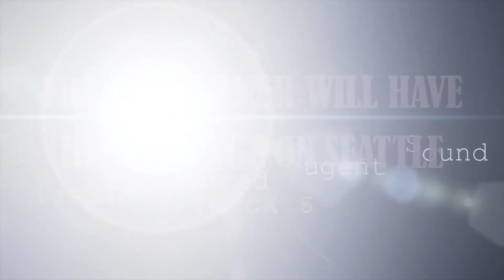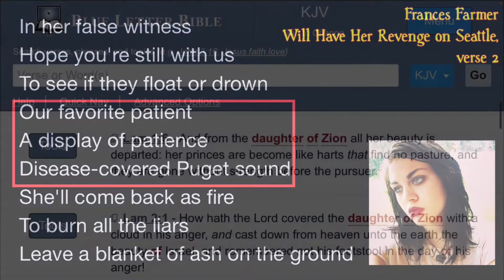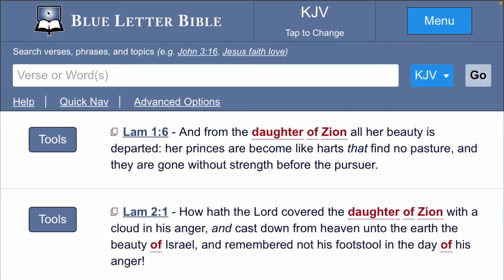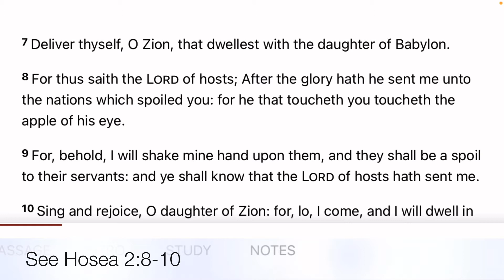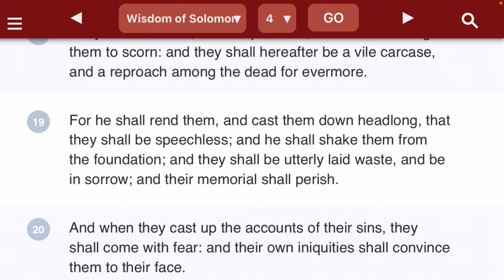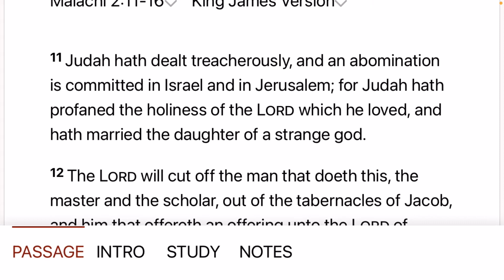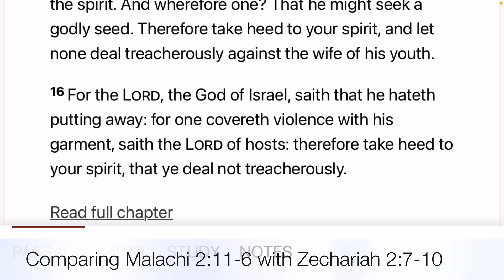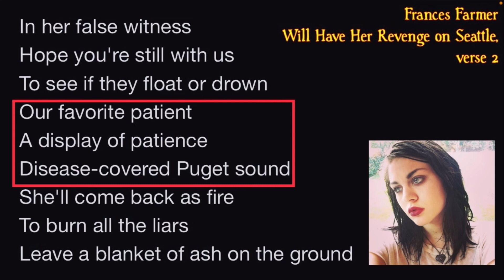Ep. #9, Pt 2: “In Her False Witness” | The Frances Bean Prophecies | Word of Life Podcast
It is recommended to study and consider Zechariah 2 and Malachi 2:11-16 in the recess of your own time.

Synagogue of Satan and the Reptilians Among Us (Revelation 2:9)

Website PLAYLIST: Kurt Cobain: God’s Preliminary Messenger for the Last Days

Website PLAYLIST: “In Her False Witness”: The Frances Bean Prophecies